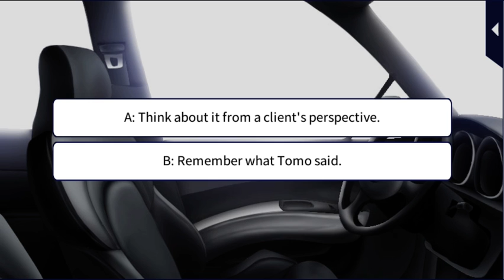STORY 9 [Ikki Tatsumi].